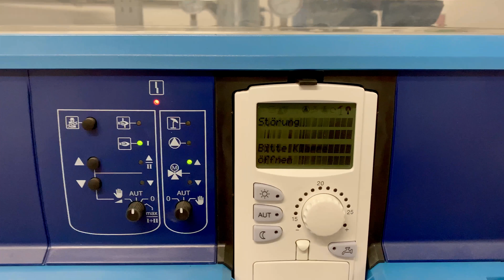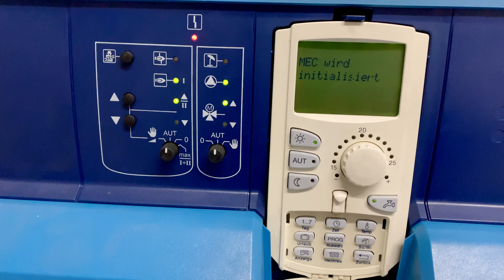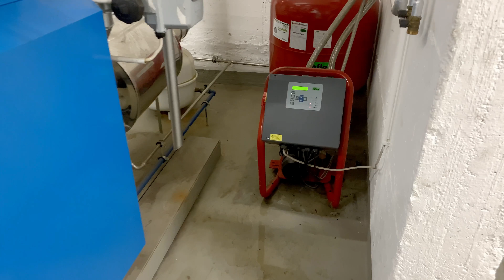Das Leben als Heizungsbauer V-Log Ausfall Gasheizung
Hallo zusammen,

heute bin ich bei einem Heizungsausfall an einer Doppelkessel-Anlage zugange, bin gespannt was da los ist.

Wünsche euch eine gute Zeit.
 Loop van Dike